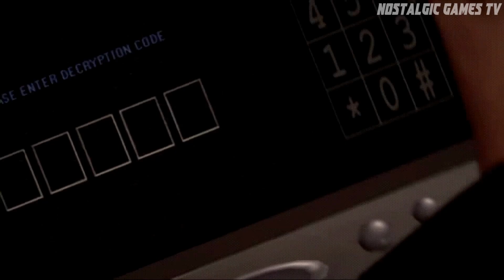24: The Game #02 | Mission 2 - Chase Found Out | PS2 | No Commentary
24: The Game is a third-person shooter video game, based on the Fox television series 24. The game was developed by SCE Studio Cambridge and was published by 2K for PlayStation 2. It was announced on March 30, 2005, and was released in North America on February 28, 2006. The player controls many characters from the television series at different points in the game. The missions in the game involve elements of third-person shooter, driving, and puzzle games. The musical score was composed by Sean Callery, while the script was written by Duppy Demetrius and the series production team.